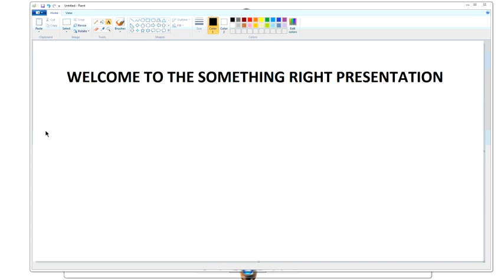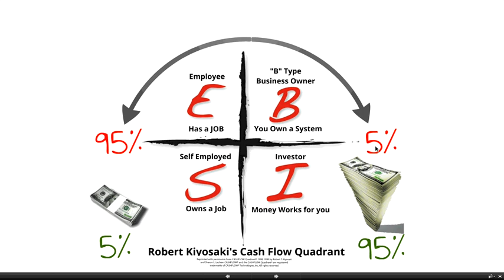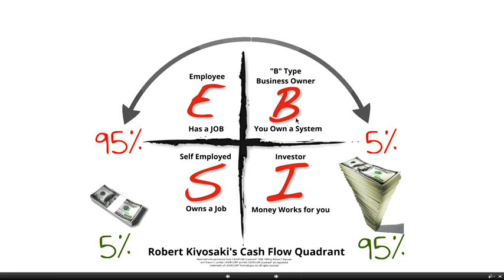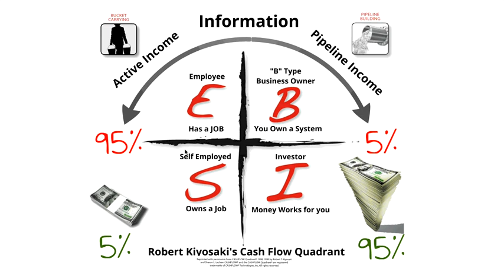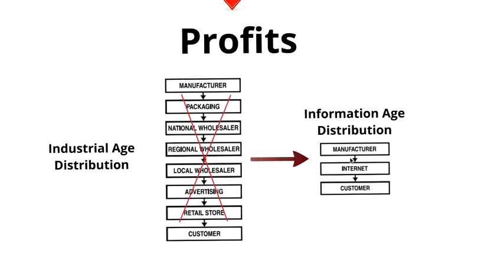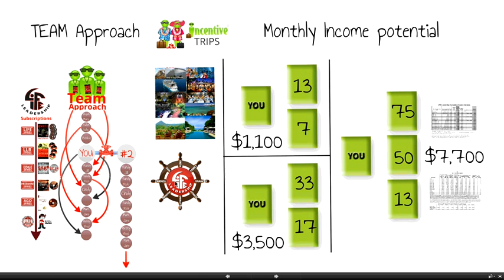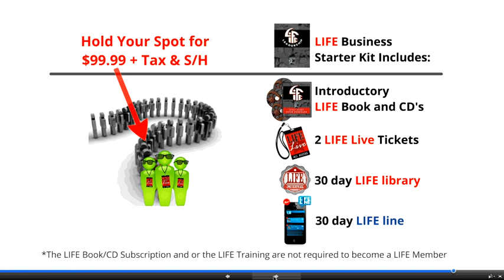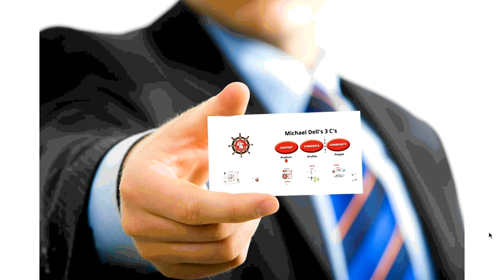Friday 5/2 &quot;Something Right&quot; Virtual Meeting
&quot;Something Right&quot; Virtual Meeting Live the Life you always wanted!